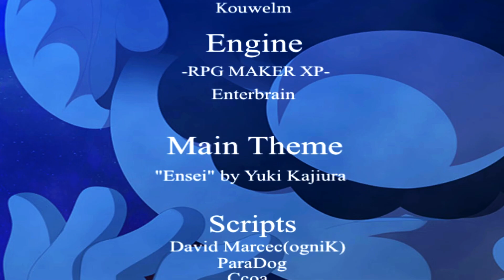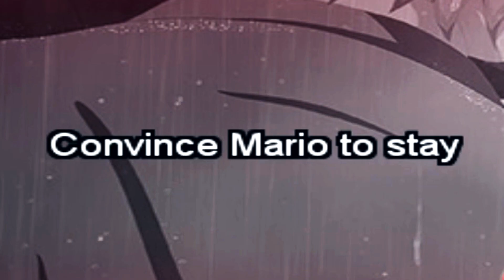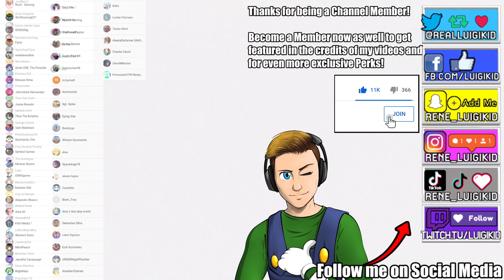MARIO THE MUSIC BOX REMASTERED HD IS BACK! NEW ENDING COWARDICE Part 7 (Full Version Early Access)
MARIO THE MUSIC BOX REMASTERED HD IS BACK WITH A NEW ENDING:   THE COWARDICE ENDING! Enjoy watching me finally playing through the Full Early Access Version sent by the developers themselves!
We gonna get a brand new secret ending and we continue the journey from where the extended demo left off!